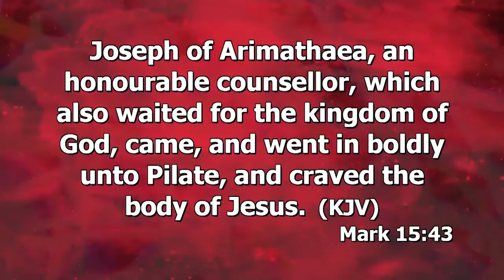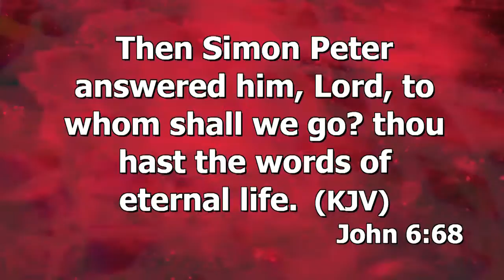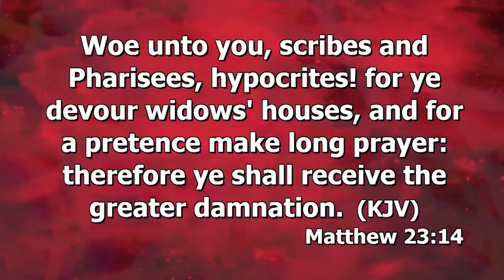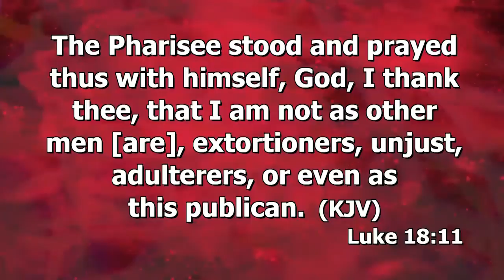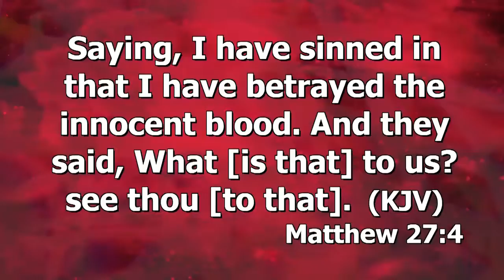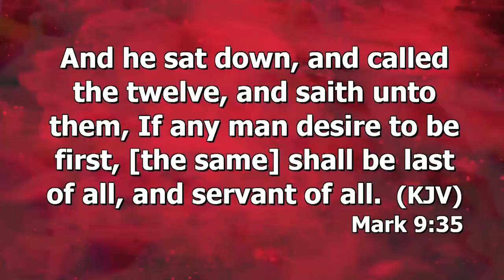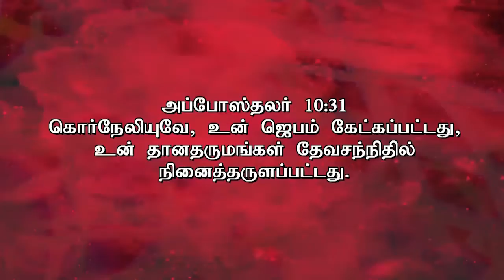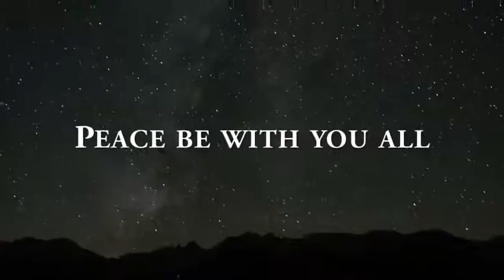Ps. Gabriel Thomasraj " VALUABLE LIFE " on 08 MARCH 2015 @ ACA AVADI Church